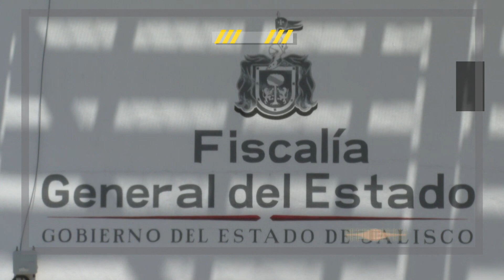Motociclista fue impactado por vehículo al pasarse semáforo | CPS Noticias Puerto Vallarta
🏍️ Con lesiones graves resultó el conductor de una motocicleta, quien se pasó el semáforo del ingreso a Marina Vallarta y fue impactado contra un vehículo. Esto y más en el reporte policiaco.